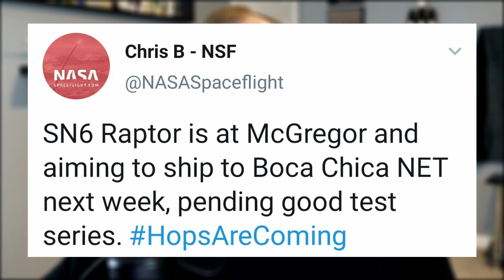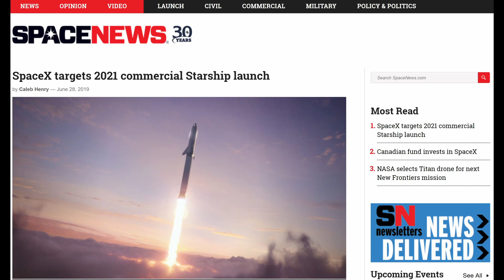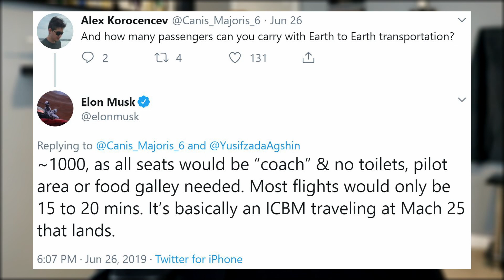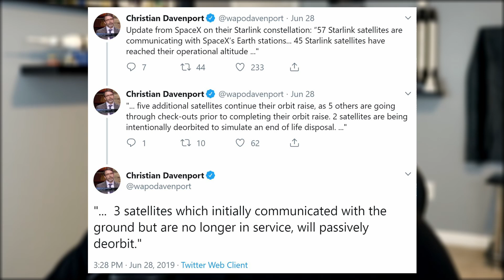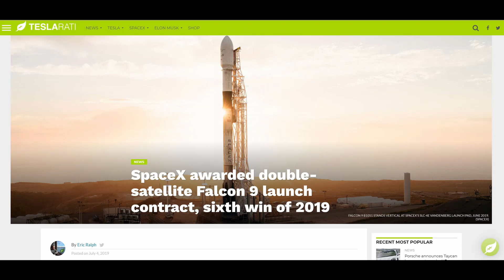SpaceX in the News - Episode 35 (Starhopper, Starship, & Starlink Updates +More!)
In this episode of SpaceX in the News, we check out the newest Starhopper and Starship progress; get updated on Starlink and Crew Dragon; watch GO Ms. Tree's fairing catch and learn about some upcoming missions.

Thumbnail image by cburg